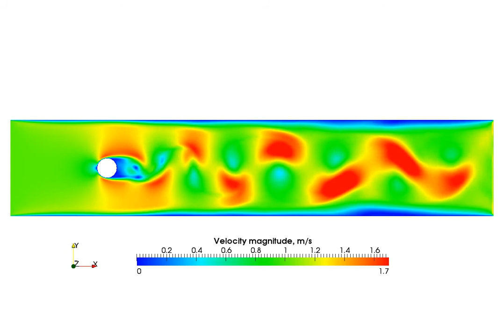Flow around circle / LES / Velocity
Velocity evolution movie for the flow around circle simulated with OpenFOAM